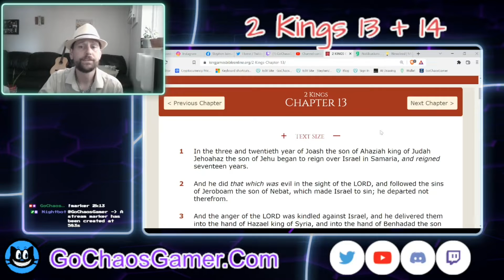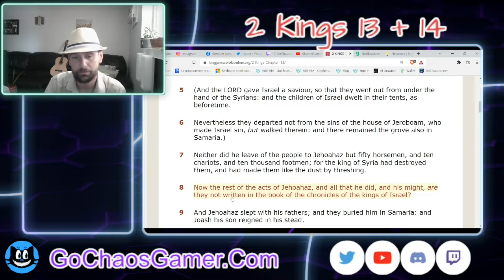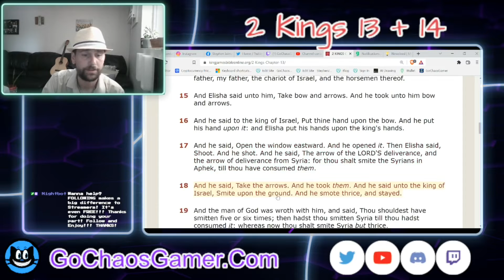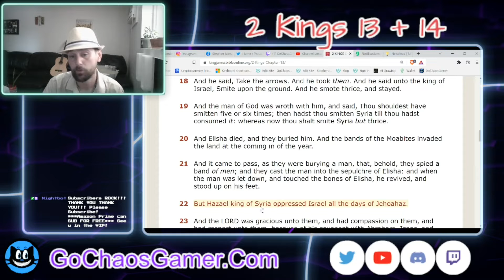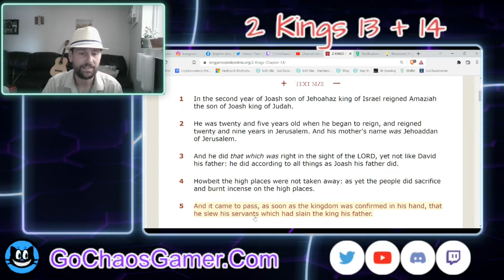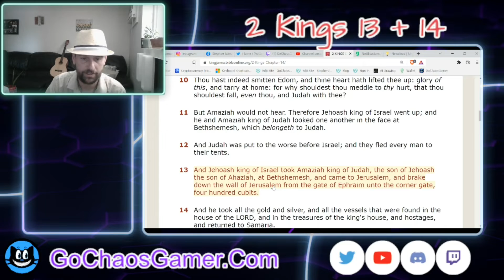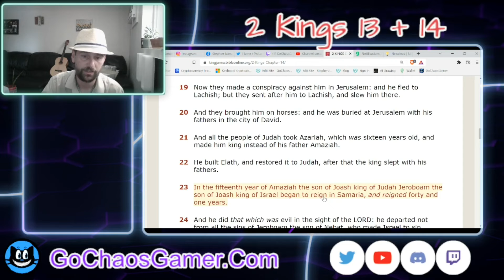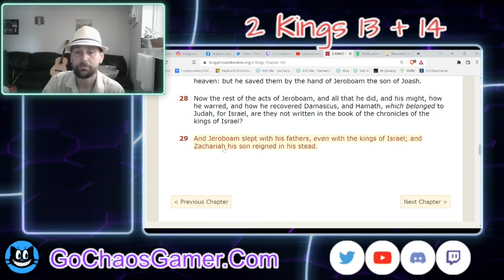2 Kings 13 + 14 King James Version (Bible Audio 2022 KJV)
Please Like + Sub + Bell!!! Comment How I Can Improve!